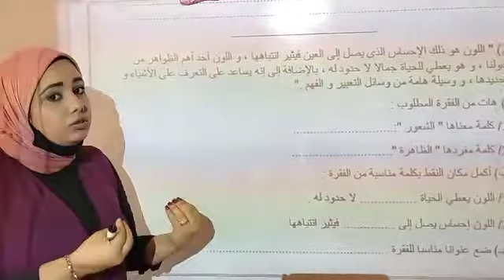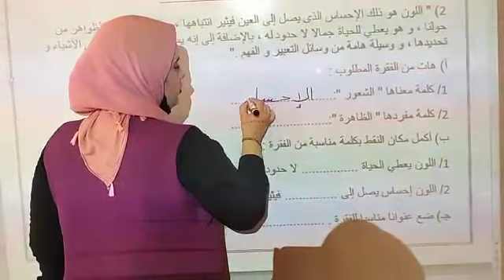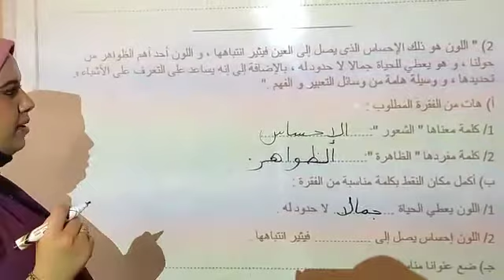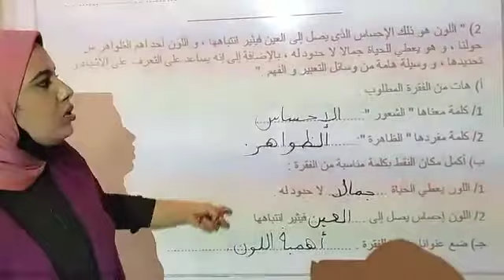الصف الرابع الابتدائي المراجعة السادسة على القراءة المتحررة المقطع الأول